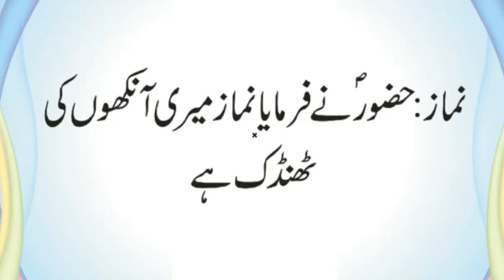Islam Ka Konsa Rukna Ankhon Ki Thandak Hai | Quran Ka Lafzi Matlab Kia Hai | Urdu & Hindi Riddles